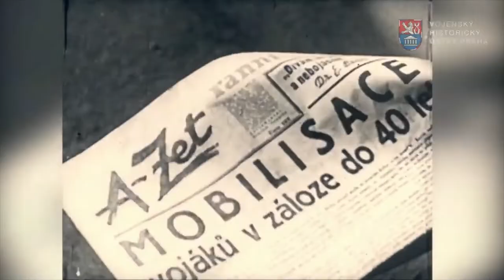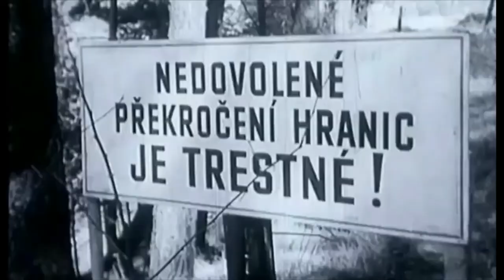Military sinfonietta op. 11 (1936-37) Vítězslava Kaprálová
Military sinfonietta | Vojenska symfonieta, op. 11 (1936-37)
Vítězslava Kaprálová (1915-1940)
Performed by the University of Michigan Symphony Orchestra conducted by Kenneth Kiesler

“The composition does not represent a battle cry, but it depicts the psychological need to defend that which is most sacred to the nation.”

Vítězslava Kaprálová, 1938

Thus the debut of Dr Beneš as President was made in the most difficult and daunting circumstances. The vigorous personality of President Masyaryk's successor nevertheless immediately made itself felt. In the first place he was convinced that Czechoslovakia must be militarily prepared for the gravest emergencies and rearmament was pushed on at a tremendous pace. A really remarkable change occurred. Just as the life-long pacifist, Thomas Masaryk, had got into uniform and become his nation's commander-in-chief in the days of the Great War, so now the Czechs, who felt their national existence to be once more at stake, laid aside their anti-militaristic traditions. There was a noticeable rapprochement between the President, who so much resembled an admirably energetic little schoolmaster, and the Army; for the first time in Czechoslovakia the Army became popular. Smart young officers thronged the streets of Prague; Czech military efficiency was greatly improved; one heard high praise from foreign experts of the Air Force; "Maginot" lines of fortification began to be constructed along the most vulnerable portions of the frontier, especially across the valley of the Oder. A defence loan launched in June to cover extra military expenses was unexpectedly successful.

Elizabeth Wiskemann, Czechs and Germans 1938

The Vojenská symfonieta, Op. 11 (‘Military Sinfonietta’) in many respects served as the composer’s calling card. With this formidable work, Kaprálová proved her ability, at the age of 22, to excel in composing in a large orchestral form, building upon the success she achieved with her piano concerto. Written in 1936–37, and dedicated to Czechoslovakia’s second president, Edvard Beneš, the Military Sinfonietta was the work that first brought the composer international exposure. The premiere took place on 26 November 1937, at a gala concert at the illustrious Lucerna Hall in Prague under the patronage of the president himself. Organised by the National Women’s Council, the all-Czech concert featured Kaprálová conducting her work with the Czech Philharmonic. In doing so, the composer became the first woman to conduct this orchestra. She celebrated her great success afterwards with friends at the home of conductor Karel Ančerl. A string of favourable Czech newspaper reviews followed, and within a month she was chosen to represent her country at the 1938 ISCM Festival in London. (The 1938 jury panel included Alois Hába, Sir Adrian Boult, Ernest Ansermet and Darius Milhaud.) The Military Sinfonietta was programmed to open the festival, with Kaprálová conducting the BBC Symphony Orchestra. Again, she was the first woman to conduct this orchestra. At the festival, Kaprálová’s music shared the limelight with the music of Bartók, Britten, Copland, Hindemith, Webern, and others. This opening night concert was broadcast throughout Europe and even through CBS in the US. Prominent reviews of Kaprálová’s work, as well as her conducting, appeared in the Daily Telegraph, La Revue musicale and Time magazine. Kaprálová then received Czechoslovakia’s prestigious Smetana Foundation award for the Military Sinfonietta.

Timothy Cheek, Waving Farewell liner notes

The first Czechoslovak Republic worked impressively well until Hitler decided to destroy it, partly because it was a successful democracy.

Elizabeth Wiskemann, History Today, 1968

More about Vítězslava Kaprálová can be found at